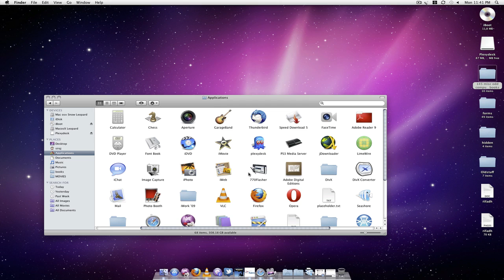PlexyDesk Folder View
Features the current state of Plexydesk FolderView